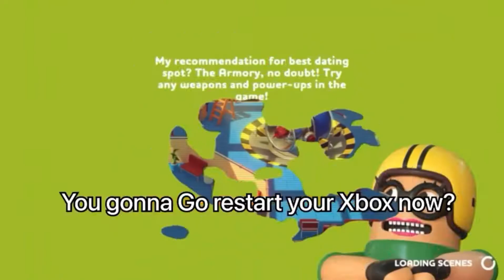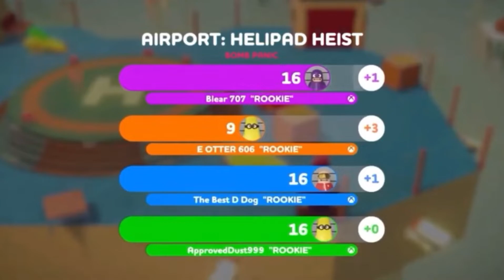Rubber Bandits is a Weird Game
Me and a couple of my friends play "Rubber Bandits," a physics mad house of fun and goofy moments.

Edited by D Dog (not me for once crazy right)

Rubber Bandits
Otter (White Text)
D Dog (Dark Green Text)
Blear (Blue Text)
ApprovedDust (Brown Text)